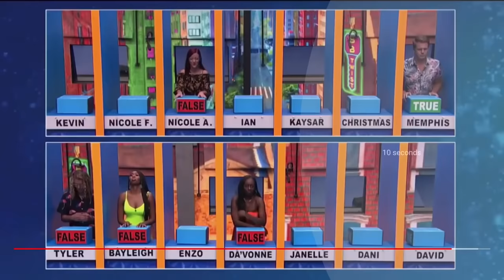The Meatball: How Josh Martinez Won Big Brother 19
How did Josh Martinez win Big Brother 19? With The Challenge 37 premiering tonight, I thought it would be fun to throw together a little bonus video about how I ever even got into The Challenge. As a 1x Big Brother winner and 5x The Challenge veteran, let's take an in depth look as to how Josh won against the most dominant player up to that point in the show's history.

CHAPTERS:
00:00 Introduction to Josh
02:13 Early Game
05:40 Mid Game
12:46 End Game
18:35 Final 3 and Jury Questioning
23:07 Vote Reveal
24:57 Wrap up
26:34 Josh vs Fessy